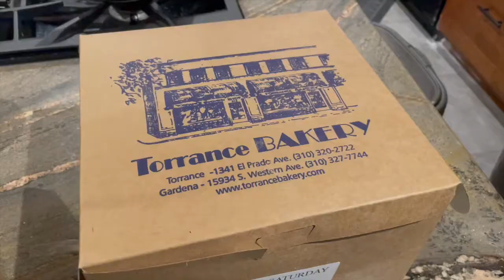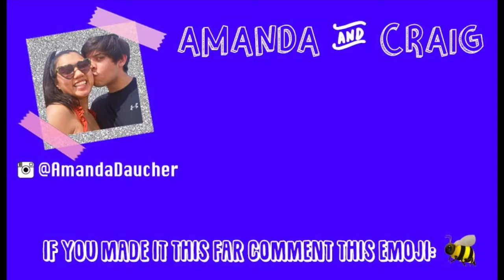Best Cake Ever!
Welcome to some birthday memories! BEST CAKES EVER: Crumbles Patisserie & Torrance Bakery!!